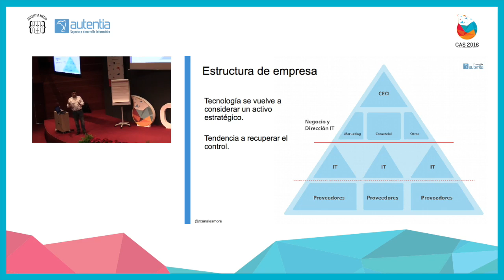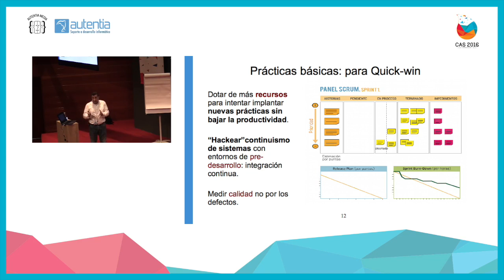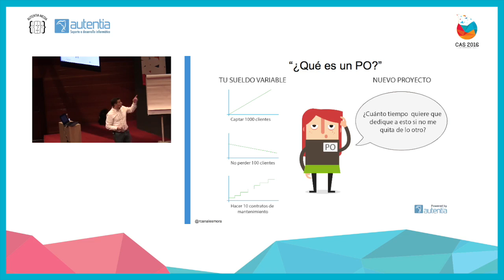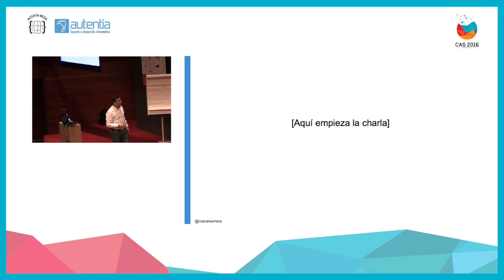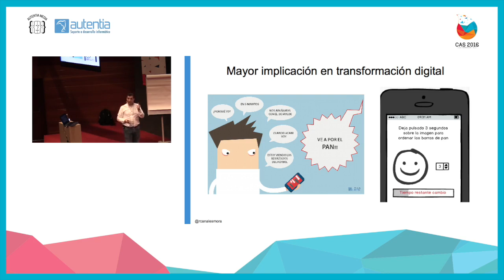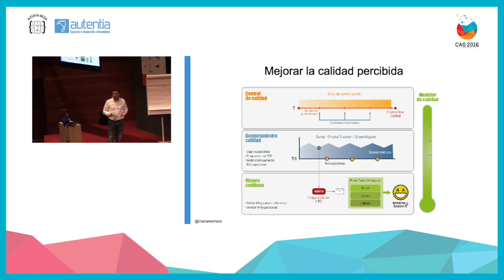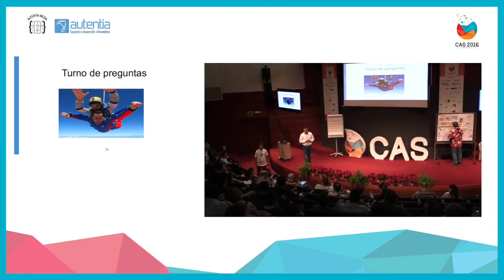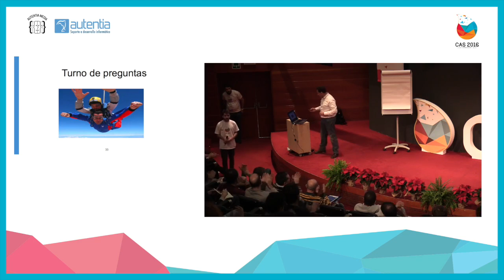Roberto Canales - Transformación Digital y Metodologías Ágiles - CAS Vitoria 2016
Roberto Canales nos habla en la CAS2016 sobre Transformación Digital y Metodologías Ágiles.
Para comenzar nos habla con la anécdota de los cinturones negros. El objetivo: no hace falta estar a la última para saber hablar de todo.
Nos habla de que cada momento tiene unos tipos de agilidad, de ahí que nos pinte la organización con diferentes cinturones.

Nos habla de cómo organizar una empresa, como una empresa está asumiendo la transformación digital con la influencia de las metodologías ágiles.